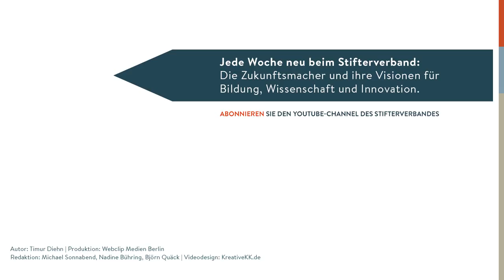Gunter Dueck: Mut & Zukunftsorientierung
Wieso geht es mit Innovationen in dieser Gesellschaft nicht vorwärts? Die jüngere Generation ist ungeduldig, weil die ältere bremst und blockt. Allgemeines Liebäugeln mit Veränderung sei schön und gut, meint der Philosoph und Sachbuchautor Gunter Dueck. Doch es käme noch auf etwas anderes an.

Autor: Timur Diehn
Produktion: Webclip Medien Berlin
Redaktion: Michael Sonnabend, Nadine Bühring, Björn Quäck
Videodesign: kreativekk.de
für den YouTube-Kanal des Stifterverbandes